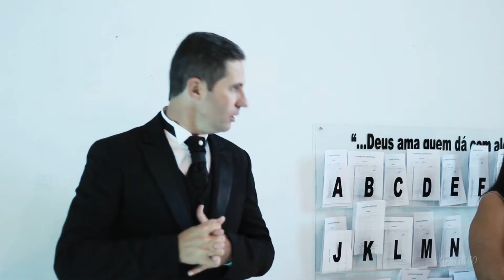Trailer Casamento - Karen e Claudemir - Jales/SP